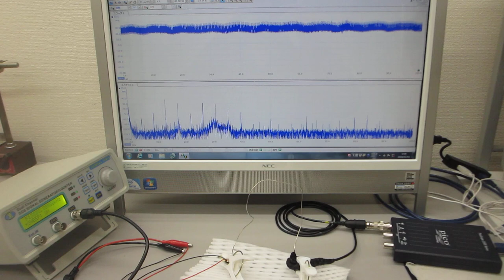メガヘルツの超音波発振制御プローブ製造技術（超音波伝搬特性テスト）